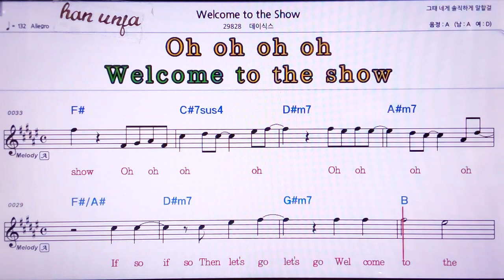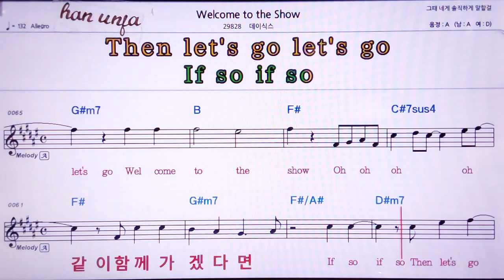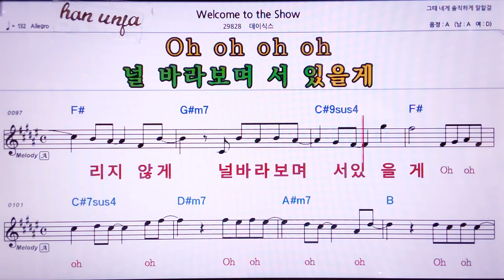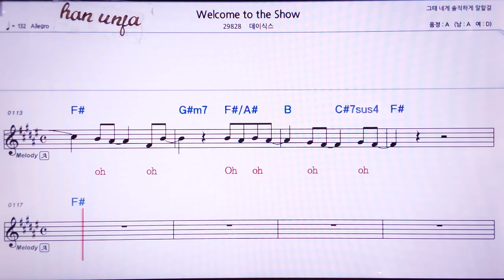💖Welcome to the show/데이식스 👍MR,노래방, 악보, 코드,Karaoke With Sheet Music